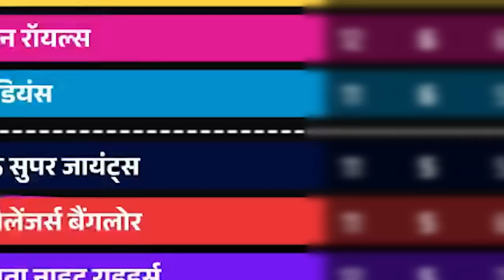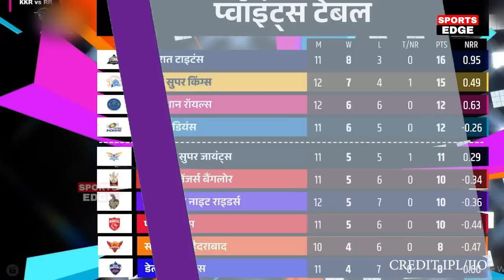IPL 2023 Points Table | RR की जीत के बाद Points Table में हुए ख़तरनाक बदलाव, RCB CSK MI KKR सदमे में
Rajasthan Royals vs Kolkata Knight Riders Full Highlights, RR vs KKR today IPL  2023 Match Highlights
Rajasthan vs Kolkata Full Highlight, RR vs KKR today IPL 2023, Yashasvi 50 Run in 13 Balls Highlight
KKR vs RR Highlights 2023: Kolkata vs Rajasthan Full Match Highlights | IPL Today Match Highlights

Yashasvi Jaiswal 47 Ball to 98 Runs: Yashasvi Jaiswal Batting Highlight | RR vs KKR Full Highlight

yashasvi jaiswal,
yashasvi jaiswal batting,
jaiswal batting,
yashasvi jaiswal highlights,
fastest half century in ipl,

KKR vs RR Full Match Highlights 2023 : Kolkata Vs Rajasthan Highlights | IPL 2023 Highlights
IPL 2023 Highlights | RR vs KKR 2023 highlights | Rajasthan vs Kolkata Highlights IPL 2023 Match 56

rr vs kkr highlights
kkr vs rr highlights
rr vs kkr highlights 2023
rajasthan vs kolkata highlights
kolkata vs rajasthan highlights
rr vs kkr 2023 highlights
kkr vs rr 2023 highlights
rr vs kkr ipl 2023 highlights
kkr vs rr ipl 2023 highlights
today match highlights
rr vs kkr today match highlights
rajasthan vs kolkata today match highlights
ipl 2023
ipl 2023 highlights
rajasthan vs kolkata ipl 2023 highlights